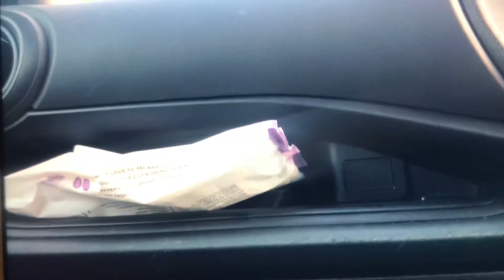Travel by Car to Mt.Wellington City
Travel by Car and a lovely lady driver professional under foggy morning mist Central Auckland region